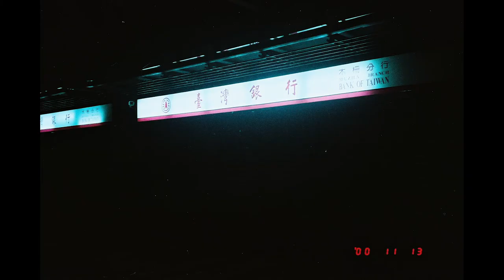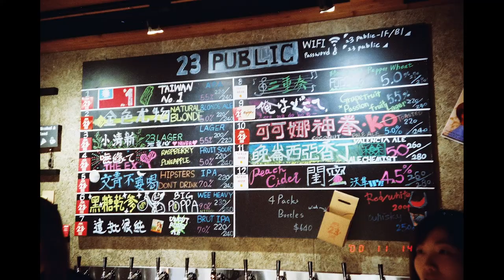台灣美食🇹🇼日本人🇯🇵台灣美女一起吃合菜 新北市永和區美食 喜歡用過世爸爸的底片相機拍台灣 (1993) 日本人的角度來看的台灣 自分が生まれた年のフィルムカメラで台湾を撮影。-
相機： Panasonic Lumix GH4＋CANON EOS 60D
喜歡：喝酒、美食、旅遊、看小說（森博嗣、村上春樹）

▼ 撮影機材
■Panasonicミラーレス一眼 /メインカメラ
LUMIX GH4